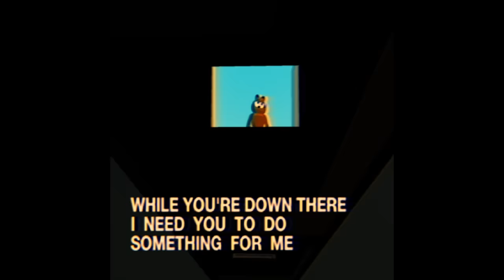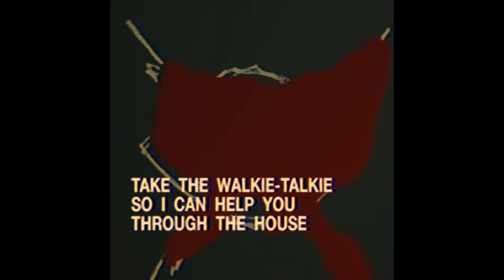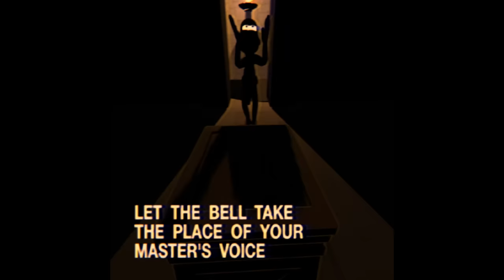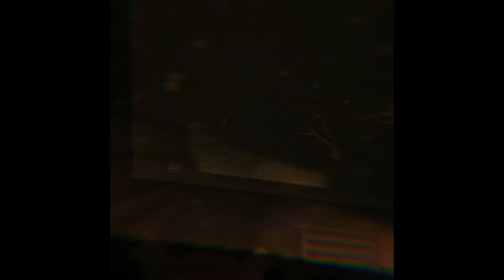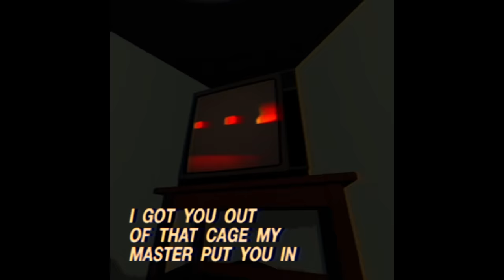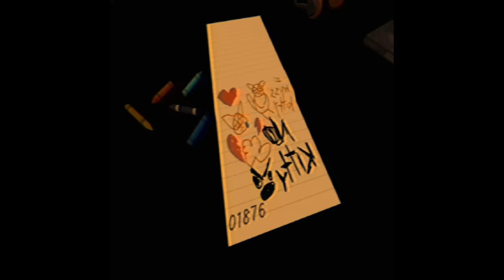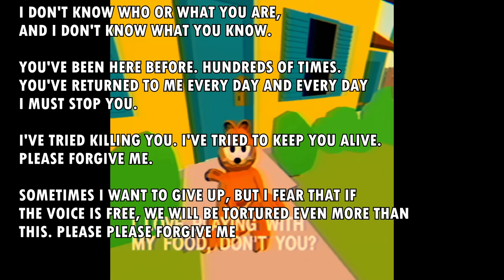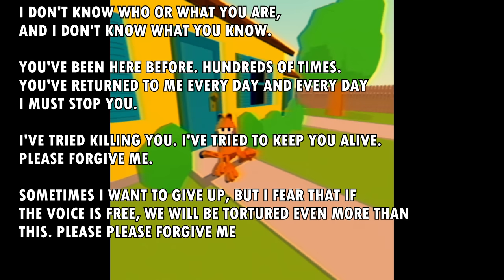Garfield Has Made You Do Something Horrible To A Family - The Last Monday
The Last Monday is a surreal Garfield horror game where you need to help this cat eat lasagna and hide not bodies. Video has both slight ending variations and secrets (morse code).

"Where's my lasagna."